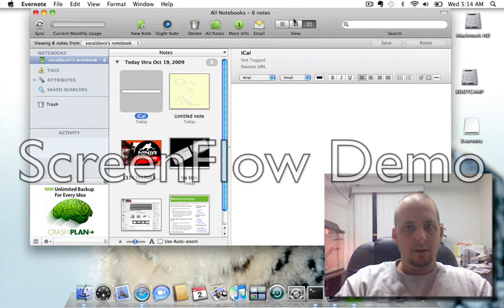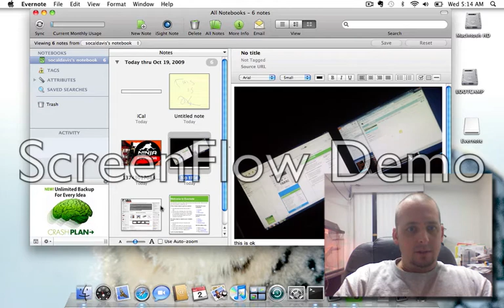Testing Evernote and ScreenFlow - OS X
Testing out both Evernote and ScreenFlow on a Mac (Macbook).